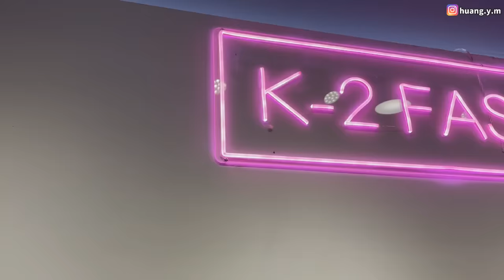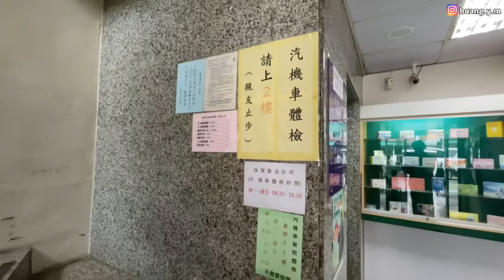【小珉】分手後一日VLOG 和交往兩年的女友分手 學著自己一個人生活 真的超不習慣..